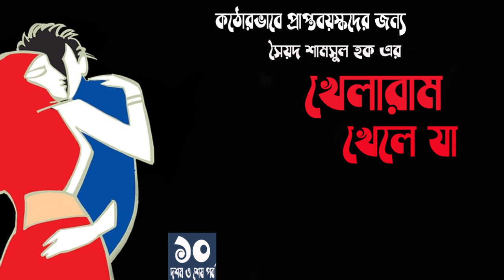খেলারাম খেলে যা ১০/১০ | সৈয়দ শামসুল হক | Khelaram Khele ja | Syed Shamsul Haque |praptoboyosko story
Story : Khelaram Khele Ja,,
Writter : Syed Shamsul Haque,
Part : 10 or last part ,
Type : Praptoboyoshko story,
Narrator : Rumana Nupur,